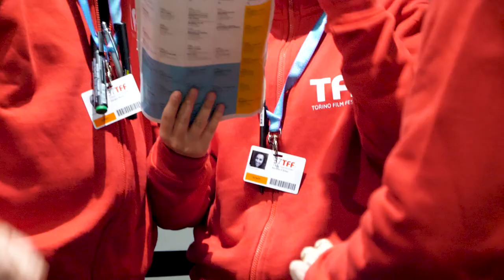TFF37 Day 8 Volontari Torino Film Festival